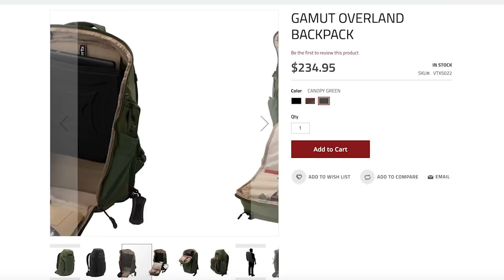Off-Body Everyday Carry ⎮Backpack EDC⎮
An in-depth look at my off-body everyday carry (EDC), along with some ideas for people with different requirements for gear and equipment. List of all the gear listed in this video can be found below.